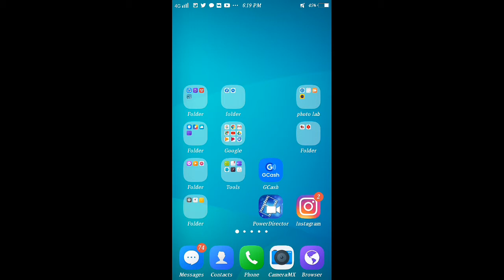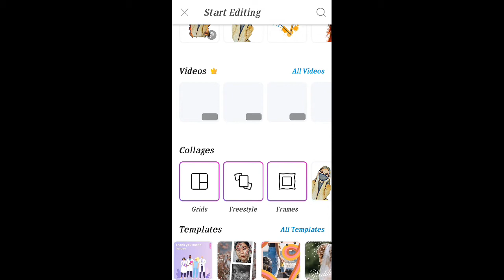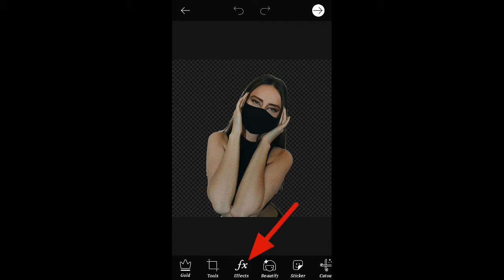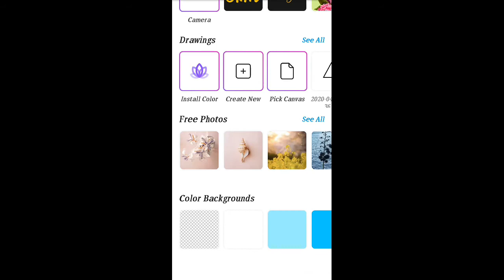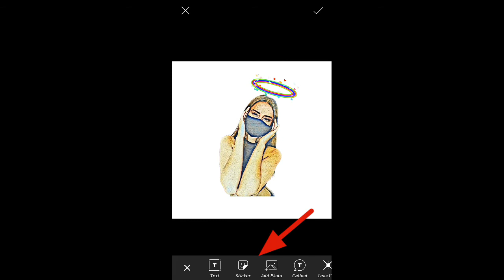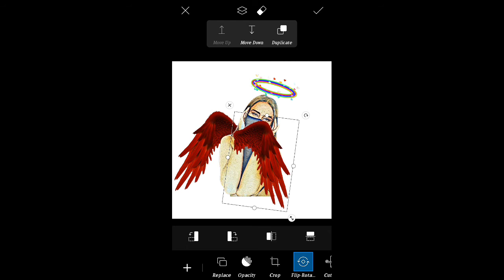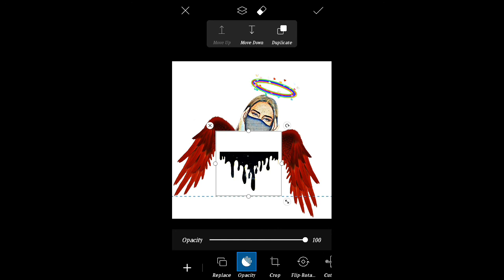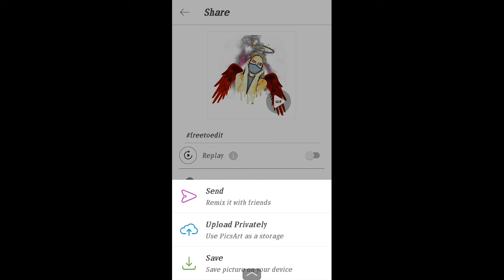How Do I Edit My Picture Using Picsart | Dripping Tutorial Using Picsart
in this video i show you and teach you how to edit photo dripping effect using picsart easily ang quick

Equipment i use to create video

Vlogging Microphone :

Vlogging Camera :

Gimbal Stabilizer:

Laptop for editing :

✅ Help me help other creators by joining the community on Facebook -

✅ the most common questions I get:

in this video I will teach you an easy step on how to edit pictures and put effects on pictures under photo dripping and angel wings and many more effects so watch this picsart editing tutorial. and we have a free picsart application with the link in the description .. thank you .
picsart manipulation
picsart manipulation editing tutorial picsart tumblr edits
cara membuat editan di picsart
cara edit picsart
picsart tutorial
tutorial picsart